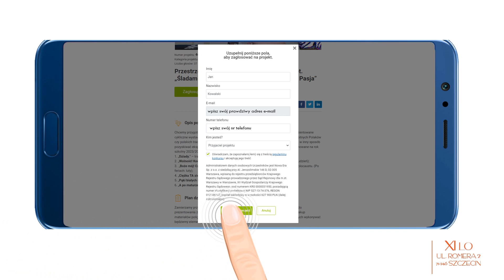CZY TY ODDAŁEŚ SWÓJ GŁOS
XI Liceum Ogólnokształcące z Oddziałami Dwujęzycznymi w Szczecinie zgłosiło swój pomysł do konkursu PROJEKTANCI EDUKACJI Nowej Ery:

Gorąco zachęcamy do oddania swojego głosu na pomysł MUZEUMwLICEUM:

Co chcemy zrobić?: Chcemy przygotować aranżację przestrzeni  muzealnej w naszej szkole, gdzie będą prezentowane cykliczne wystawy poświęcone tematom historycznym dotyczącym dziejów Polski, wybitnych Polaków czy polskich tradycji. Poza  aranżacją przestrzeni, chcemy również wykonywać  lub pozyskiwać eksponaty historyczne, będące elementem wystaw.

Co możesz zrobić?:

Internauci głosują on-line na zgłoszone pomysły w dniach od 4 do 15 grudnia 2023 roku. Wynikiem głosowania jest przyznanie 6 grantów na najpopularniejsze pomysły.
Warto poklikać i namówić do tego znajomych.

Aby oddać głos w konkursie, wejdź do zakładki „Konkurs”.
Możesz oddać jeden głos dziennie na jeden projekt w każdej kategorii wiekowej.
W „Galerii pomysłów” znajdziesz listę pomysłów, które biorą udział w głosowaniu.
Kliknij przycisk „Zagłosuj na ten projekt” przy wybranym pomyśle.
Wpisz swój adres e-mail i zatwierdź przyciskiem „Zagłosuj na projekt” (jeśli głosujesz pierwszy raz, system poprosi Cię o uzupełnienie danych niezbędnych do udziału w głosowaniu).
UWAGA! Adres e-mail należy aktywować linkiem, który zostanie na niego wysłany. Masz na to czas do północy w dniu 15 grudnia 2023.